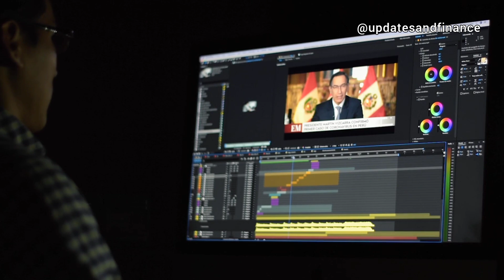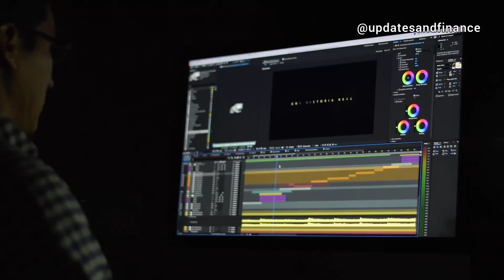Make MONEY online DAILY For Watching YouTube Videos In Ghana - 230gh Per Day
I explained How you can make money online by simply watching YouTube videos. This method of making money is unique and can earn you money in a long run.

or use my referral ID : CPA_00K9FW6NQF